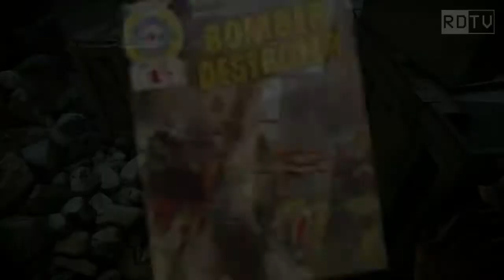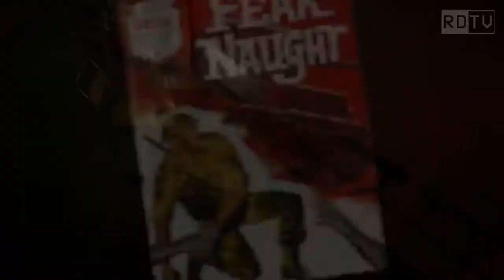THAT'S ALOT OF ZOMBIES! - Zombie Army 4 Dead War | Damnation Valley #4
Deer AND Trench are back! In Zombie Army 4. Turns out there's still a ton of Nazi zombies still goose stepping around. This time around, they're gathering in a dam, holding tons of blood! And much to their surprise, there are ALOT of zombies around.

Note: Blasphemous will be delayed for. reasons